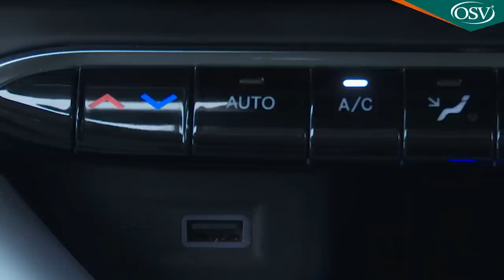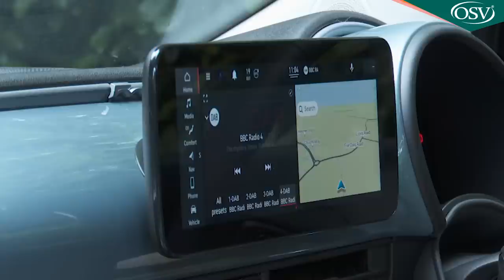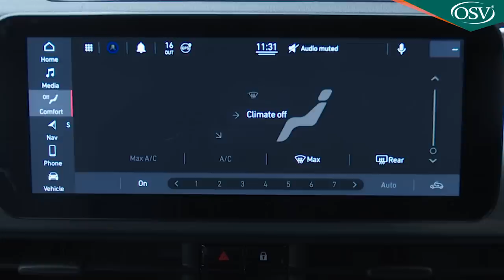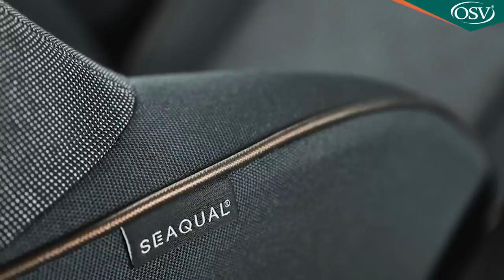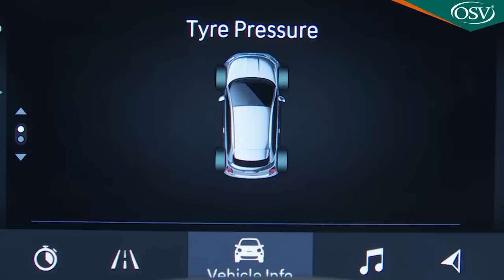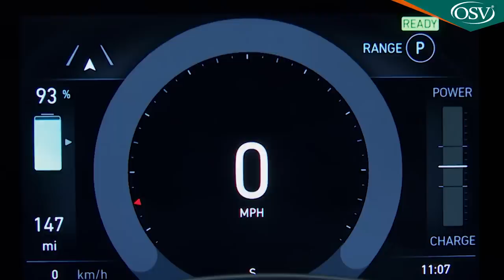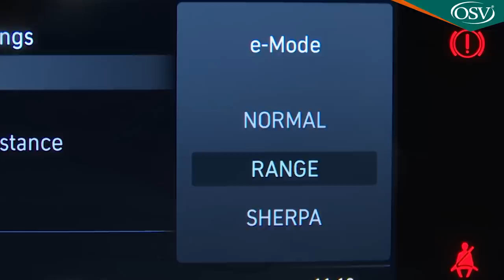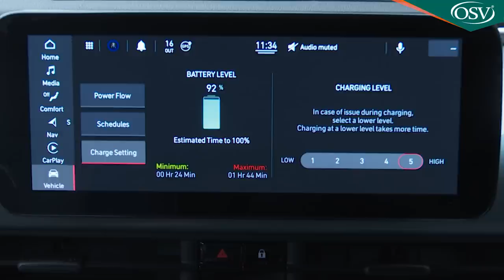New Fiat 500 Electric In-Depth Review 2021 - The Best Electric City Car?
BUY, LEASE OR FINANCE A NEW FIAT 500 ELECTRIC FROM OSV

At last, an all-new third generation Fiat 500. And contrary to appearances, everything is different. This is the very first all-electric car from the Fiat Chrysler Automobiles FCA conglomerate, a model to be marketed as 'New 500' and sold alongside the existing petrol hybrid model, which continues for the foreseeable future. This latest car is fractionally bigger than that old second generation model, but continues to be offered in 3-door hatch and convertible body styles. Unlike some stylised direct EV segment rivals, there's a proper driving range of nearly 200 miles with the volume 42kWh version.

TIMESTAMPS
00:00​​​​ Introduction
00:52 Background
03:04 Driving Experience
10:07 Design & Build
22:13 Market & Model Range
37:16 Cost of Ownership
46:11​​​ Summary

Background

A new Fiat 500 is a big deal. We had the cute original in 1957. The New Millennium model that saved Fiat as a car maker, launched in 2007. And this car, introduced in early 2020. It's only offered in full-electric form (which is why the old petrol mild hybrid model carries on). And that's part of the reason development of this MK3 model has been so lengthy. Fiat wanted to wait for battery technology to mature a bit before launching this car - and that's paid off, allowing the brand to engineer in a much longer EV driving range than close rivals, the MINI Electric and the Honda e.

"It doesn't feel time to be timid", says Fiat boss Oliver Francois. "This car isn't just for now, it's for the next decade. So it's built new from the ground up and it's all-electric and only electric from day one". But the exterior look is very recognisable, as is the hatch and convertible body style choice.

Driving Experience

There are two battery options available in New 500, but we'd suggest you try and ignore the smaller 24.2kWh unit fitted to the base fixed-top 'Action'-spec model, unless you really are urban-based. This uses a smaller 70kW (93hp) electric motor and restricts you to a WLTP-rated driving range of just 115 miles. Much better to stretch to the 42kWh battery pack that's mated to an 87kW (118hp) motor and is fitted across the rest of the range, including all cabriolet variants. This is good for 186-199 miles and takes half a second off the 0-62mph time (trimming it to 9 seconds). Like all EV's, this one feels even quicker off the mark than that figure suggests (30mph can be reached from rest in just 3.1s), though Fiat has tried to make power delivery quite linear so that you don't use up all your battery charge at once. Maximum speed is restricted though - to just 93mph in the 42kWh model - or 84mph in the 24.2kWh version. Various types of automated driving technology are available, including adaptive cruise control, lane-keeping assist and intelligent speed limit assist.

Various drive modes are available that will enable you to maximise your driving range. There are three settings - 'Normal', 'Range' and the curiously named 'Sherpa', with the last of these being focused on getting the maximum from the battery, including a navigation program that will limit the maximum speed to 50mph and restrict acceleration. The 'Range' mode maximises brake regeneration, meaning that you'll normally only have to drive with one pedal, so great will be the deceleration when you lift off the throttle. But most of the time, you'll be leaving in this car in its 'Normal' setting, in which form it won't require too much acclimatisation over a conventionally engined supermini.